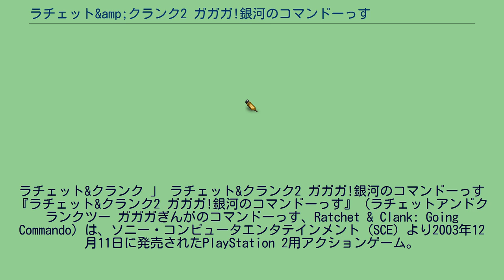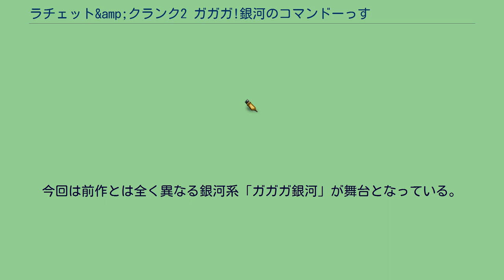ラチェット&amp;クランク2 ガガガ!銀河のコマンドーっす